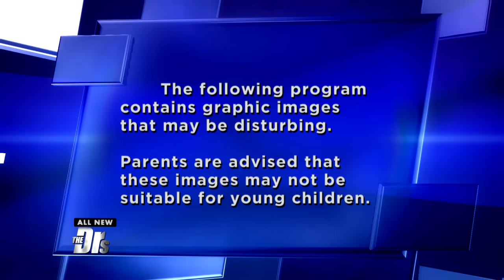DIY Ingrown Toenail Removal?!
Viral videos of removing ingrown toenails are a new online trend, but is it also dangerous? Should you try this at home?